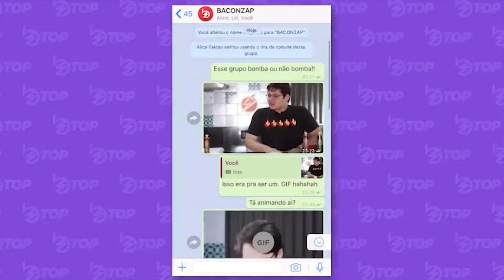6 COISAS MAIS BIZARRAS SOBRE O STEPHEN KING | Bacon Top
É pessoal, não só os livros dele são bizarros! O Stephen King não fica atrás no quesito bizarrice!

- NÃO CONHECE O BACONTÁSTICO? -
Olá!! Tudo bacon vocês?!
Somos amigos loucos por filmes, séries e games, como você! Tentamos produzir o tipo de conteúdo que queremos ver crescer no Youtube Brasil.  Não surfamos a tal "onda da zueira". Respeitamos você e todos os nossos seguidores, trazendo sempre opinião inteligente e conteúdo de qualidade pra crescer e fincar a bandeira do Bacon na internet.
Vamo com a gente? 🥓⚡️